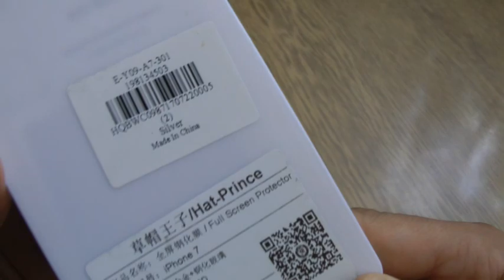Hat Prince Screen Film for iPhone 7 Silver